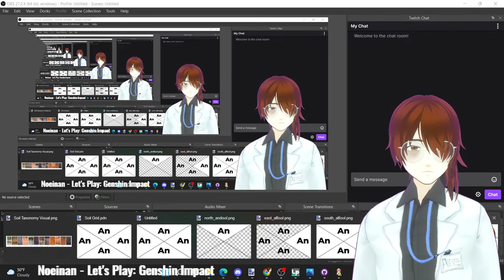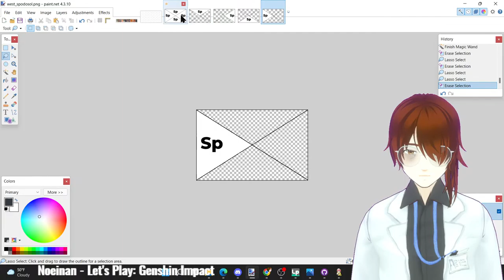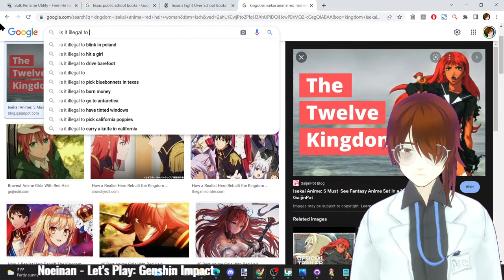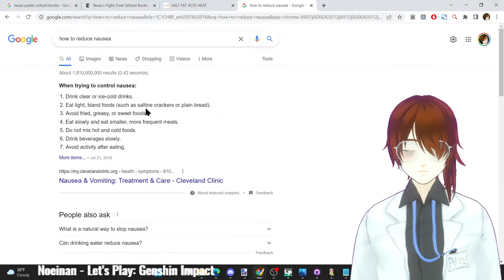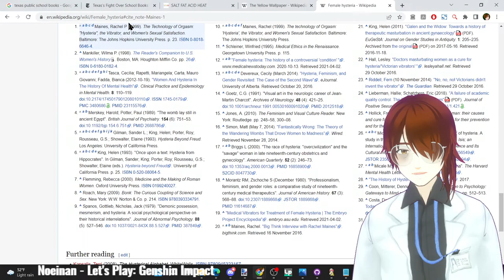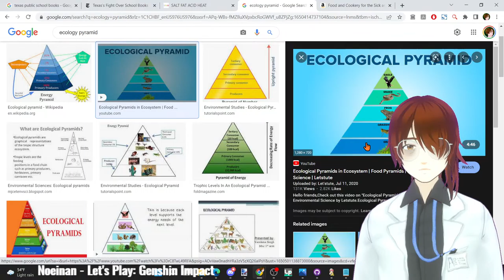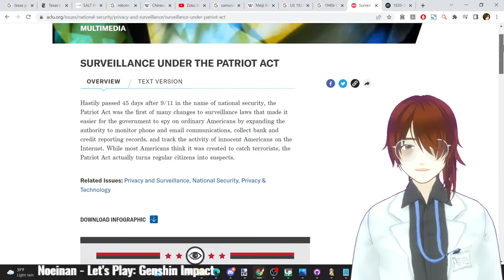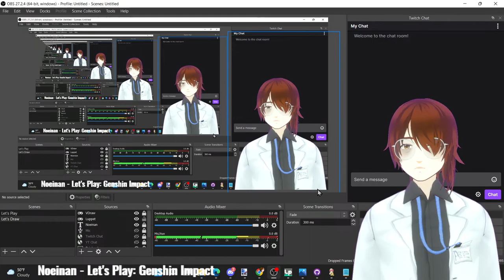Let's Make: ____sekai Environment Screen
Okay! Finished up with my appointment and I'm back at the stream. This time, I am going to do the placeholder art for real.

My game is extremely visual and audio (planned at least) so first I design the code architecture, and that gives me the list of screens I need to make. Then I decide how I want those screens to look to make the game most immersive, and draw that. Then I have the programmers (including me) make those screens work as intended, usually by turning art into buttons and programming is used to place those buttons and say what pressing them does. Audio should also be added during this stage, once I get around to recording it or searching up open source music and sounds.

If anyone has any recommendations for these, please let me know!

[End Stream Edit]

Uh, so yeah, I started off doing art but that was really repetitive so it kinda turned into a Let's Dream stream (like Let's Learn, but less focused and more stream of consciousness.)

I'll try to do better about that! I think I forgot to take my ADD meds today and also didn't eat well. Anyway, hope someone got something out of it, and if you didn't at least I did lol. Hope you enjoyed the stream, here's the links I used in the video: